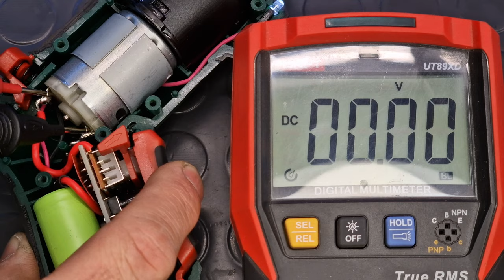Fix Parkside PSSA 4 B2 not working Electric Screwdriver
💥DIY Awesome Bluetooth Speaker with Powerful 15W COB LED Panel running with Parkside 8Ah Smart Accu

⚠️PARKSIDE Battery Powered 8A DC-DC Adjustable CC CV Step Down Converter 7-36V to 1.5-35V Power Supply

🔥How to Convert 12v 7Ah Lead Acid Battery Into 12v 16.8Ah Li-Ion Battery Pack and 50400mAh Power Bank

🚫Do Not Throw Away your Car Power Window Motor or Old Metals to Scrap DIY Nut Cracker from Scrap